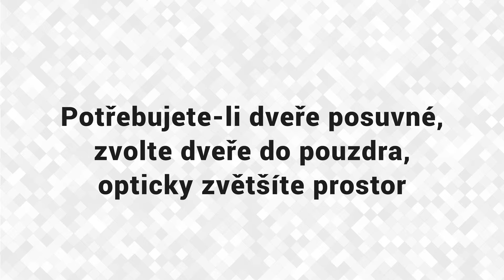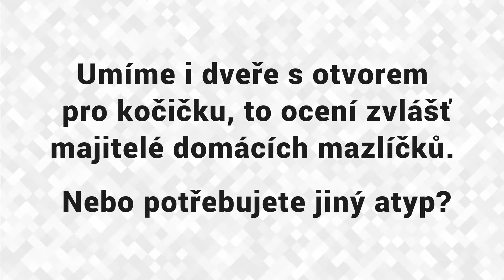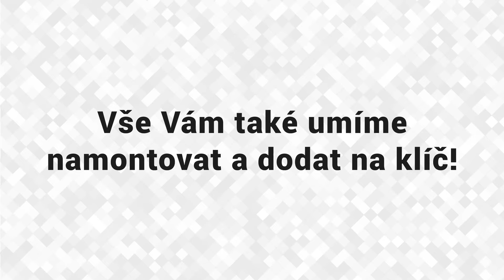Interiérové dveře Šujan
V našem interiérovém studiu v Mostě naleznete širokou nabídku dvěří v šíři 60 cm – 100 cm.